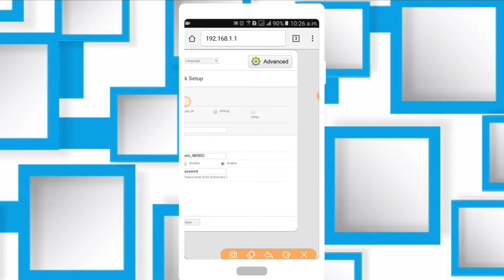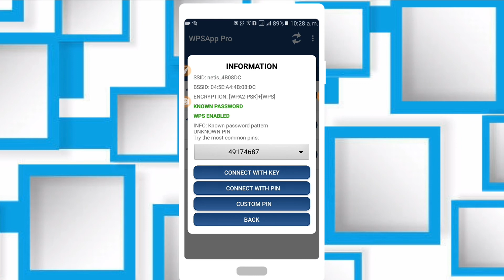How to Setup Netis Router Wps Pin || Netis Router WPS [NEW]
In this video we are going to show How to setup/configure Netis router wps pin.